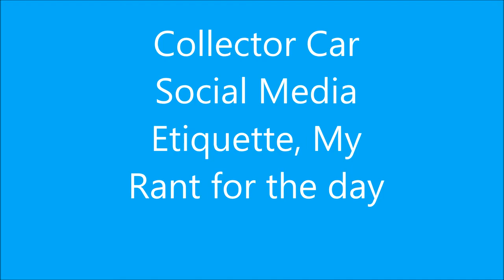Collector car hobby, and Social media etiquette . My Rant for the day !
To be a jerk, or to not be a jerk ! That is the question . When we are on social media in regards to our collector car hobby, how should we treat one another ? Should we berate someone asking a question on their car, or the hobby in general ? I give my two cents on the subject